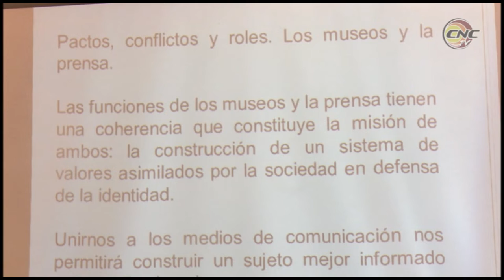Mostrará sus bondades en la comunidad Conferencia Internacional de los pueblos y su cultura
La XII Conferencia Internacional de los Pueblos y sus Culturas sesionará en Granma del 17 al 21 del actual marzo, según trascendió en conferencia de prensa.